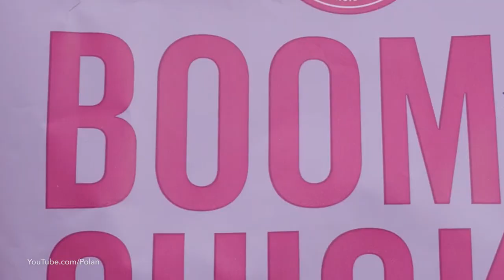Kendra Jae Talks Touring with Beyoncé, Collaborating with Saweetie, + Making it BIG | Make It Reign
iHeartRadio's On The Verge Artist - Kendra Jae talks about touring with Beyoncé, collaborating with Saweetie on "Seesaw," and her journey to make it BIG! Make It Reign: Rising Queens of HipHop and R&B.